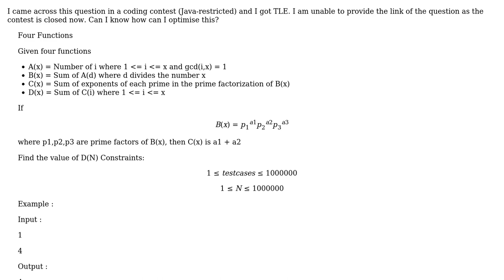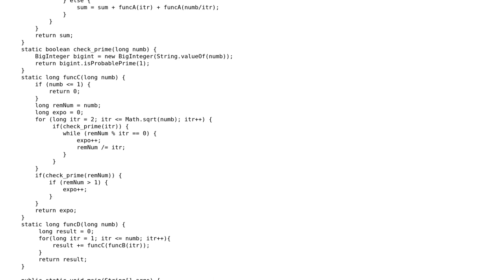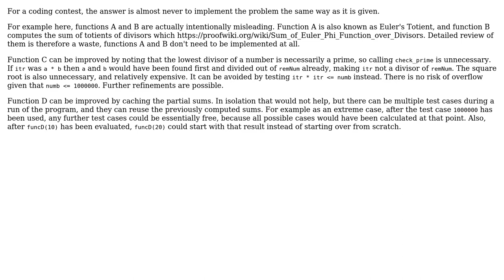Code Review: Prime factorisation in java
With thanks & praise to God, and with thanks to the many people who have made this project possible! | Content (except music & images) licensed under CC BY-SA | Music | Images & others | With thanks to user Reinderien user PRANATHI G user harold and the Stack Exchange Network Trademarks are property of their respective owners. You are responsible for your own actions.